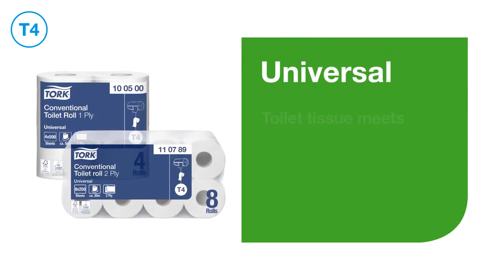Tork T4 Premium Toiletpapir 4-lags 100% nyfiber 110405 hvid - JustMore.dk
Giv dine gæster følelsen af at være hjemme, når de er ude, med Tork Premium Toiletpapir.
Dette ekstra bløde, hvide og luksuriøse toiletpapir er uovertruffent til toiletter i finere hoteller eller kontorbygninger.